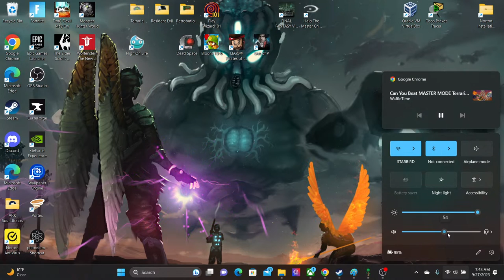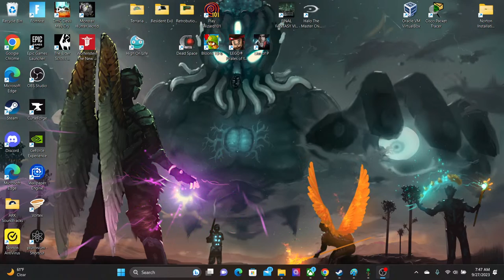Can you beat Terraria Not The Bees using only the Waffles Iron???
I'll be playing and streaming Terraria's secret Not the Bees seed per suggestion from the legendary man himself and beating it on Master Mode using only the Waffles Iron! How badly will I rage? Find out yourself!